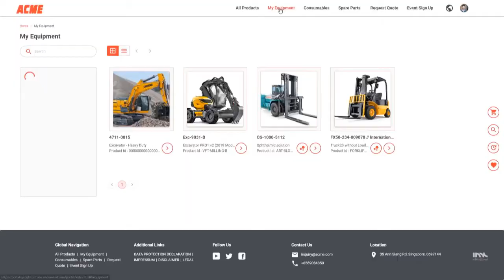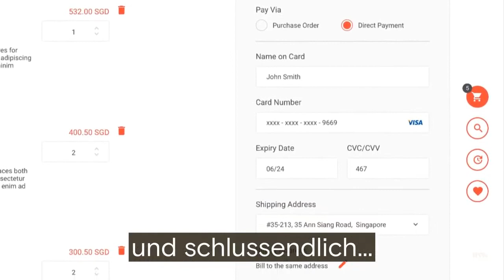E-Commerce - Umsatzwachstum für Hersteller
Ihr ERP-System enthält alle wichtigen Informationen. Kombinieren Sie es mit einer E-Commerce-Plattform, und Sie erhalten einen leistungsstarken Marktplatz, über den Ihre Kunden Anfragen stellen, Produkte finden und vor allem direkt und 24/7 einkaufen können.

Erfahren Sie im Praxishandbuch Commerce, wie Sie in drei Monaten oder weniger einen leistungsstarken digitalen Vertriebskanal einrichten können:

📖 Im In Mind Cloud-Blog finden Sie weitere Einblicke, wie Hersteller den gesamten Vertriebsprozess digitalisieren und neue Wege zur Kundenansprache entdecken können

👉 Erfahren Sie mehr über die In Mind Cloud Digital Sales Platform